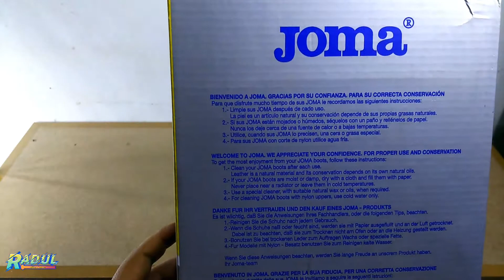Sepatu Futsal Joma 703 Super Flex Orange Original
Untuk anda yang tertarik  membeli sepatu Joma  ini di bawah ini saya sertakan link pembeliannya, silahkan bertanya dulu, baik itu ketersediaan ukuran dan warna sepatu Joma ini.

Alat tempur :

Video      : Shrap Aquos Xx3

Sofware : PixelLab
                   KineMaster
                   YT Studio